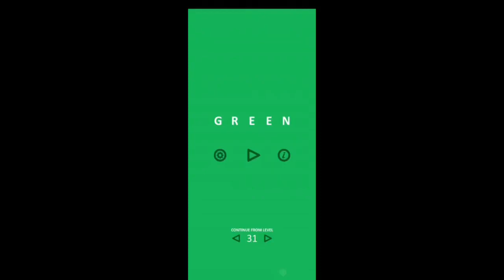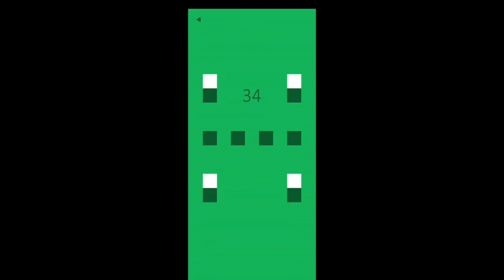green (game) Level 31-40 Walkthrough Solution (iOS - Android)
green (game) 31 green (game) 32 green (game) 33 green (game) 34 green (game) 35 green (game) 36 green (game) 37 green (game) 38 green (game) 39 green (game) 40